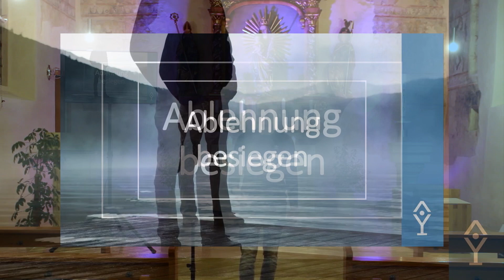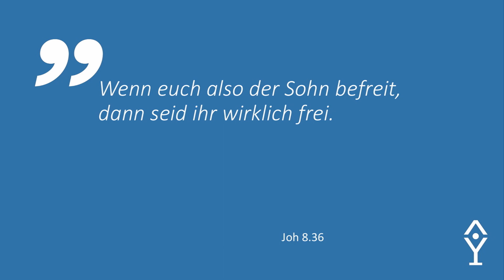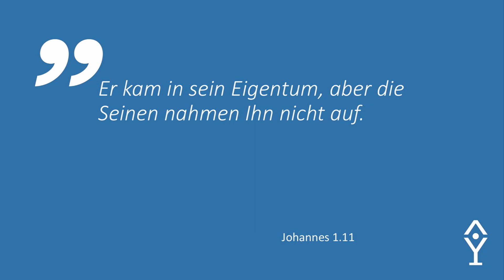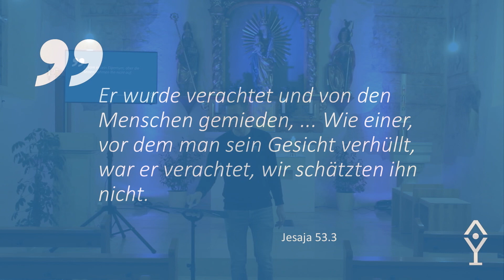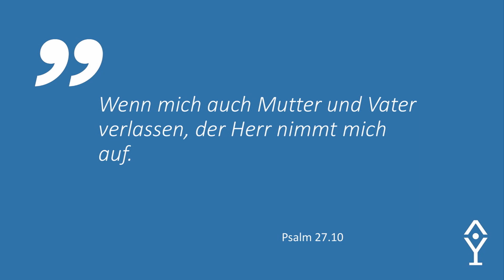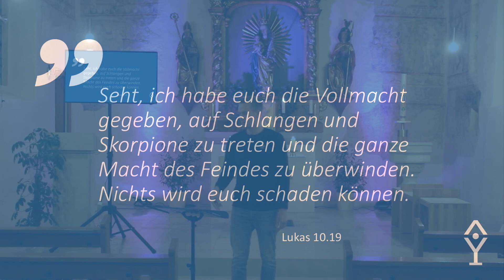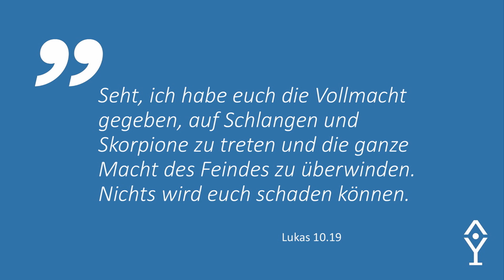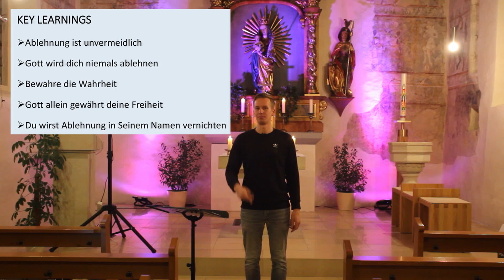Wie du Ablehnung besiegst | [Session #12]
Frei von der Folge der Ablehnung durch und mit Jesus Christus.
Mach dir bewusst, dass Jesus will, das du in völliger Freiheit lebst.
Bewahre die Wahrheit und besiege so mit Gottes Kraft deine Ablehnung.

Die Prayersession ist ein Ort, an dem Jesus Christus im Zentrum steht.
Junge Erwachsene werden dort durch Lobpreis, Anbetung und Gemeinschaft in eine lebendige Beziehung mit Gott geführt und für ihr Glaubensleben im Alltag gerüstet.

🎤 Michael Keck
🎥 Markus K. & Dominik S.